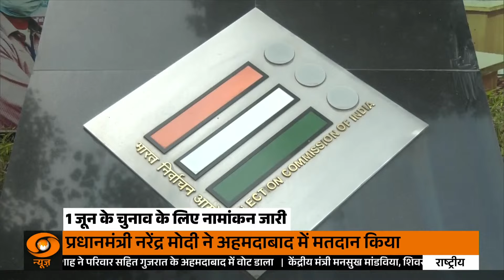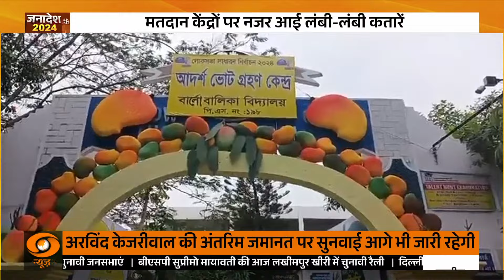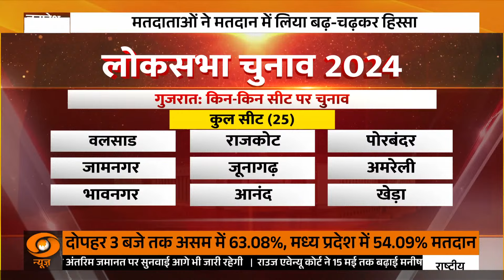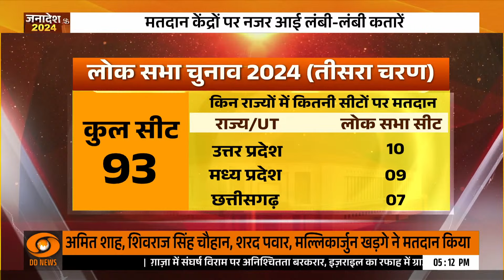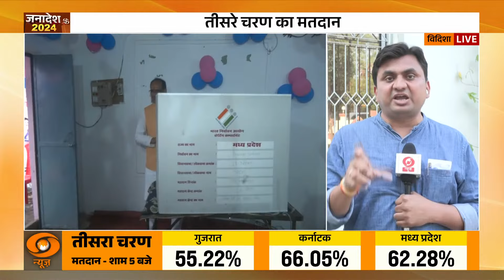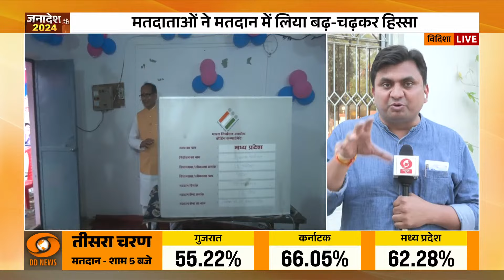Janadesh 5 PM | Phase 3 की Voting से जुड़े सभी अपडेट्स | Lok Sabha Election 2024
तीसरे चरण के मतदान में PM नरेंद्र मोदी और गृह मंत्री अमित शाह ने अहमदाबाद में अपना वोट डाला। इस चरण में 11 राज्यों में 93 सीटों पर मतदान हो रहा है। अमित शाह गांधी नगर सीट से प्रत्याशी भी है123. वोटिंग का समय सुबह 7 बजे से शाम 6 बजे तक रहेगा।